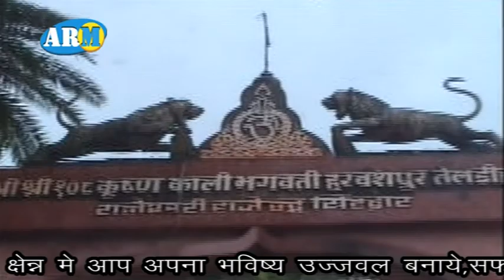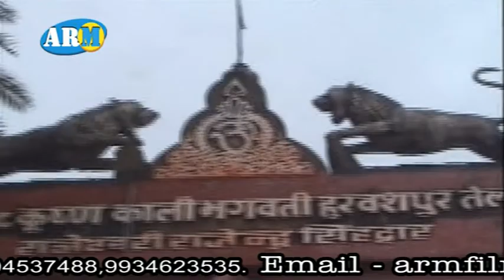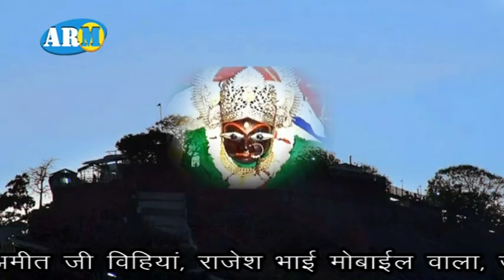New 2015 Bhojpuri Devi Geet || Tu Ha Durga Tu Hi Ha Kali || Raju Raj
Album:- Sajal Ba Darwar Telthiya Mai Ke
Singer:- Raju Raj, Amit Singh
Label :- ARM